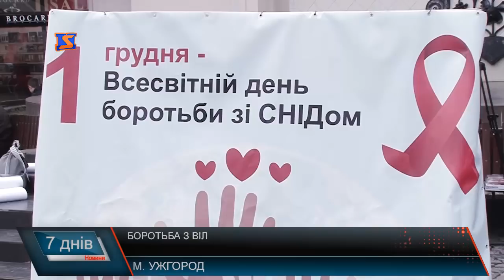СНІД – чума 21 століття, вже і на Закарпатті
На сьогодні Украіна лідирує за показниками захворюваності на СНІД. Щороку кількість ВІЛ-позитивних зростає на 20-ть тисяч інфікованих. Попри це Закарпаття має низькі показнмки - всього 600-т хворих. Щоб укотре привернути увагу до цієі проблеми, в Ужгороді провели акцію,  приурочену до Всесвітнього дня боротьби зі СНІДом.  Про допомогу та застереження розкаже Тетяна Легеза.